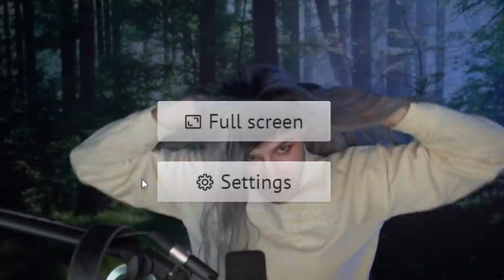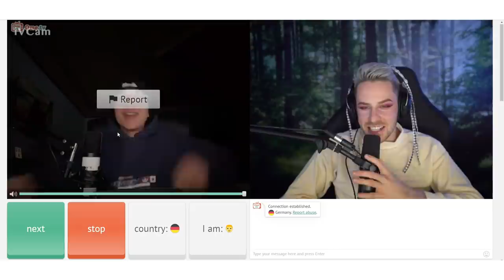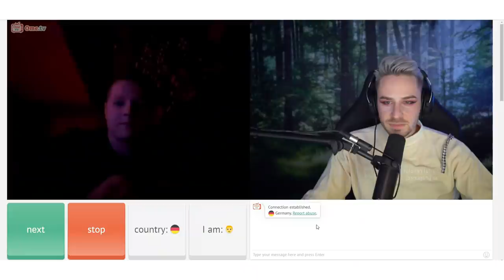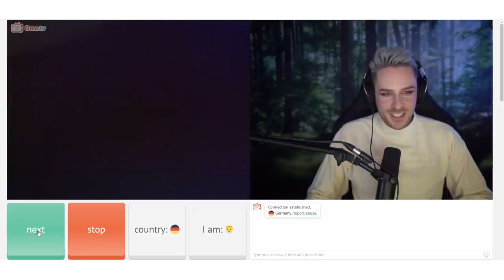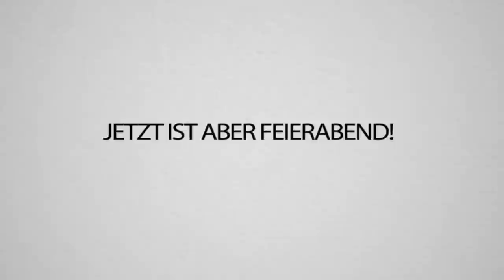Fans auf Ome.tv als Frau klären | Experiment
Verkleidet auf OMETV... das war zuu funny! 😂 Hättet Ihr mich erkannt? Seid ehrlich!